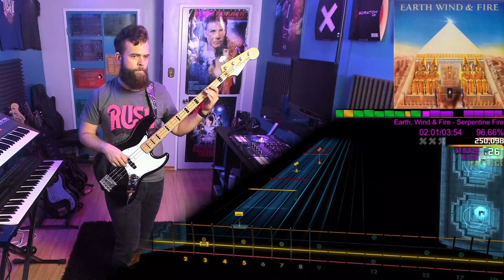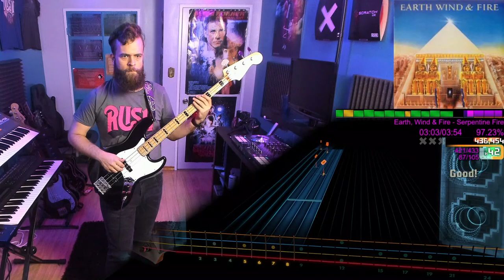Earth, Wind & Fire－Serpentine Fire｜Rocksmith Bass Tabs [E Std]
Earth, Wind & Fire－Serpentine Fire
_All 'n All_ (1977)
*Arrangement:* Bass
*Tuning:* E Standard
*Chart By:* xXDeadeyeXx